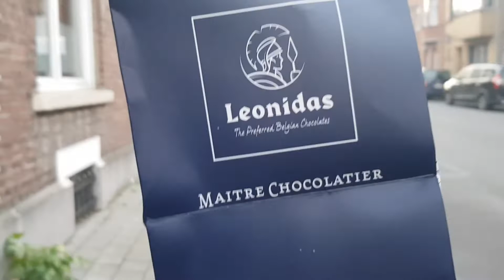Invitation chez ma grande soeur pour prendre le café...😍 ☕🧁🍰🍪🥧🍫🍩🥞🥨 🥰🤩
mon invitation chez ma soeur pour le café...